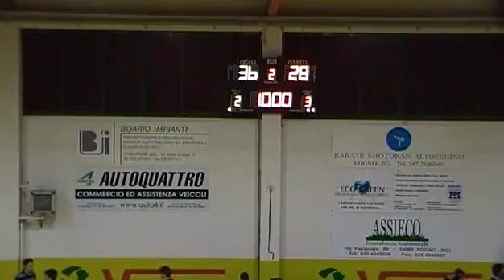Costa-Dalmine 82-64 (2° quarto - under 19)